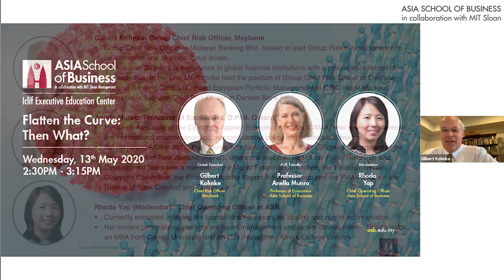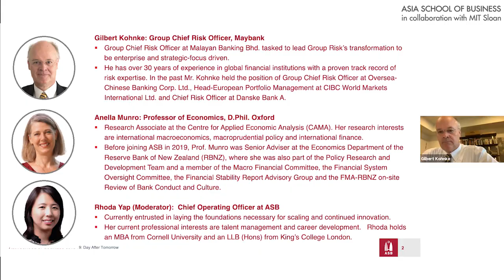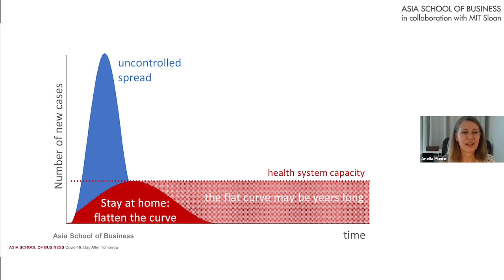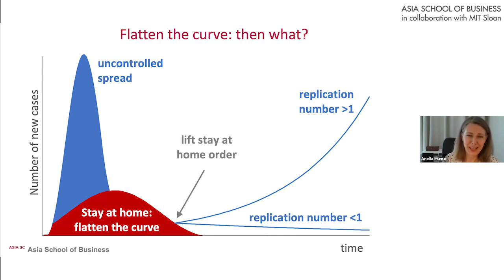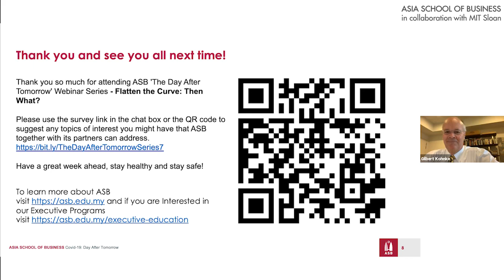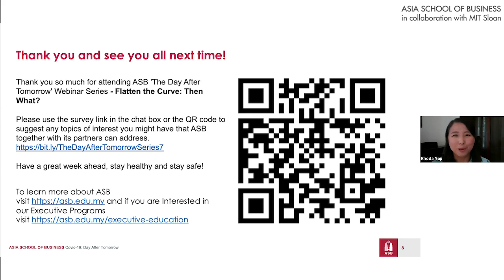The Day After Tomorrow Webinar Series | Flatten the Curve: Then What?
The effect of the novel virus has caused a major paradigm shift in the way we work and play and has produced major setbacks for the economy and businesses. And until there is a vaccine available will be faced with uncertainty and challenges for any individual, and especially to conduct business.

Find out more about it in this latest installment of The Day After Tomorrow series of dialogues from ASB, entitled Flatten the Curve: Then What?

This informative and thought-provoking session features guest speaker, Gilbert Kohnke, Chief Risk Officer at Malayan Bank BHD, and Anella Munro, ASB Prof of Economics and is moderated by Rhoda Yap, ASB Chief Operating Officer.

Plus, discover more unconventional and extraordinary insights and inspiration from ASB here, or explore opportunities to build leadership capacity and explore transformative learning through ASB’s Executive Education programs